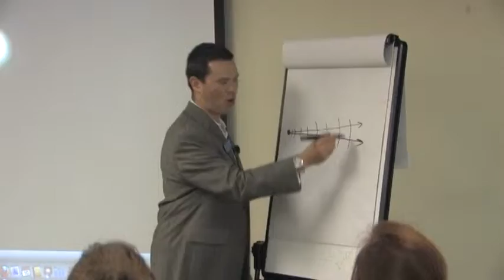George Ira Carroll - Money & Choice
| "The Breakthough Coach" | Breakthrough NLP Coaching | Breakthrough Seminars - Money & Choice